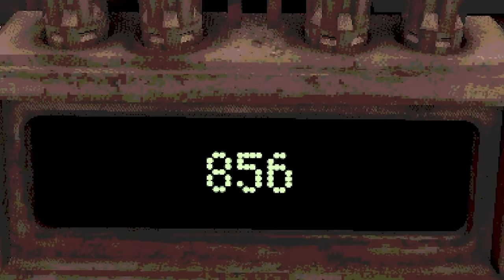If You See BUCKSHOT ROULETTE Outside Your House, RUN AWAY FAST!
We're finally playing BUCKSHOT ROULETTE and the new Update is TERRIFYING...